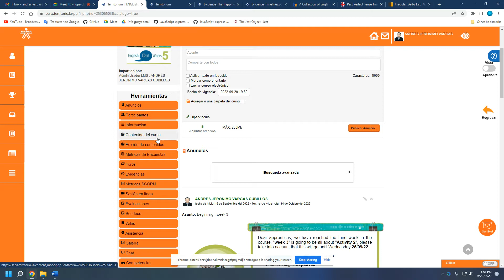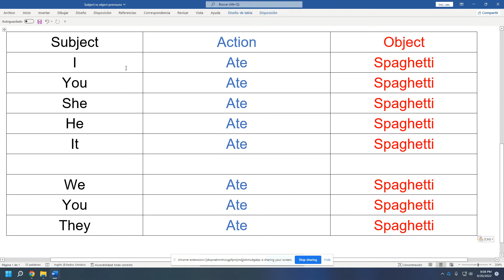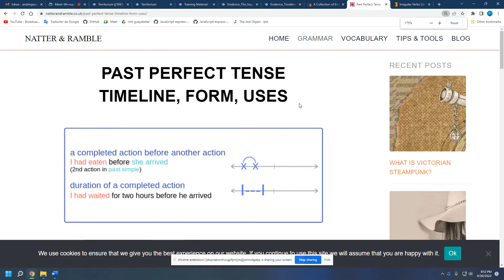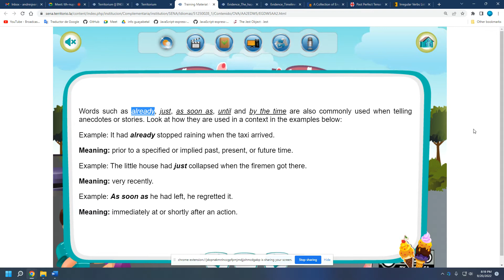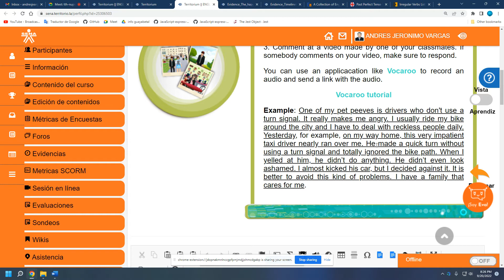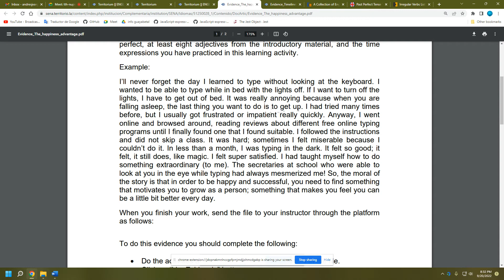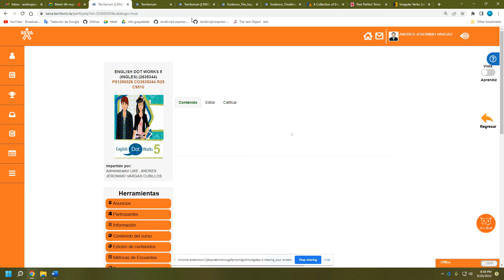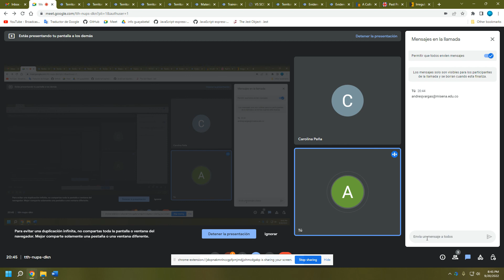Englishdotworks 5 online session - Learning activity 2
Learning activity 2 session for the Englishdotworks level 5 course